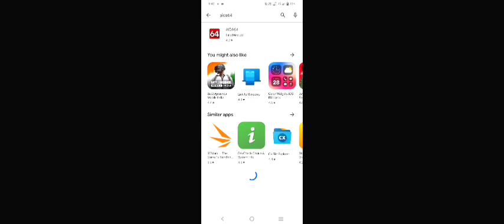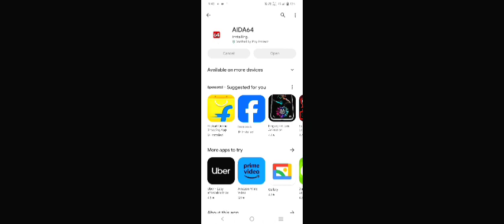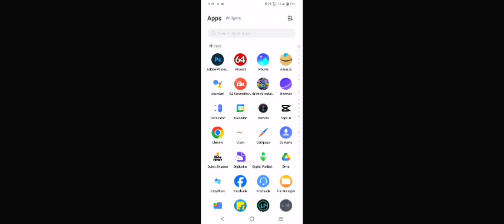Free Fire Gun Skin Not Showing | Outfit Not Showing | How To Fix Gun Skin And Outfit Not Showing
Free Fire Gun Not Showing | Outfit Not Showing | How To Fix Gun Skin Not Showing Outfit Not Showing